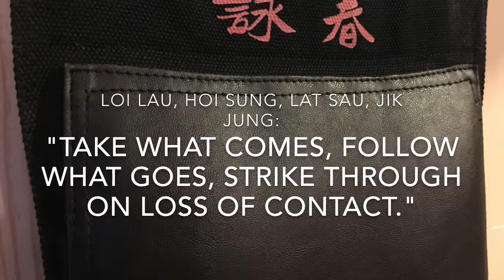Wing Chun Tips - 02 Force and Flow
Sifu has made several excellent training DVDs for Wing Chun, Jow Ga, etc.